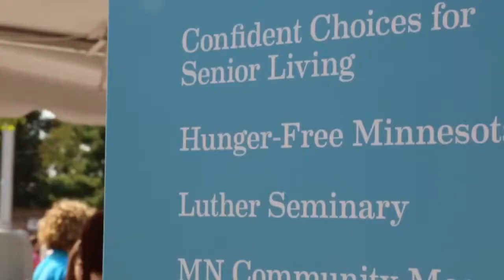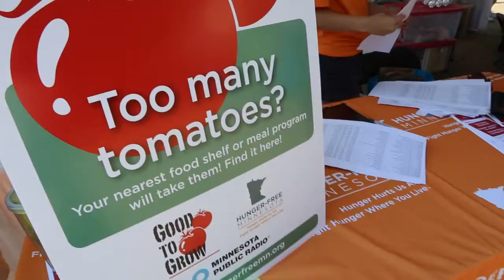Hunger-Free Minnesota at The State Fair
Minnesota Public Radio and Hunger-Free Minnesota teamed up at the Fair to help match gardeners with food shelves and feeding programs that are ready to take their donations!